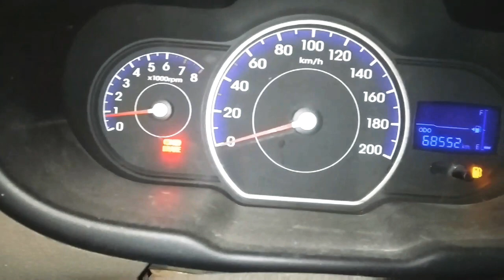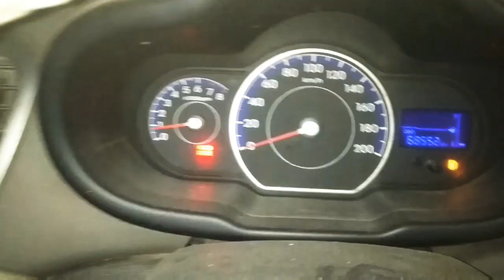i10 kappa 2 idle problem